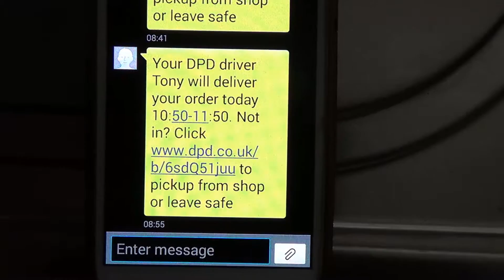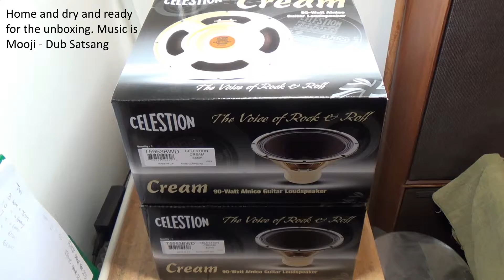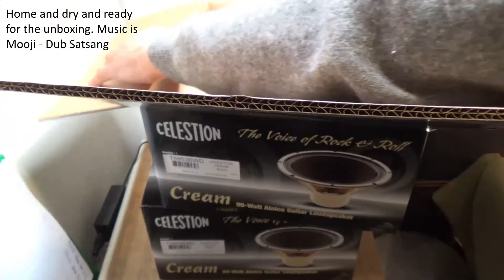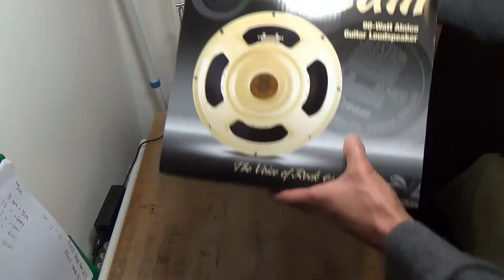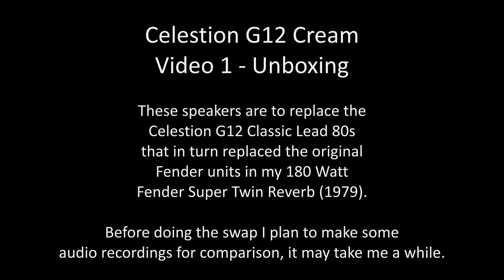Celestion G12 Cream Video 1. The Un-boxing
Collection and un-boxing of two new Celestion G12 Cream 90 Watt Alnico speakers. Fitting and testing videos to follow as and when.